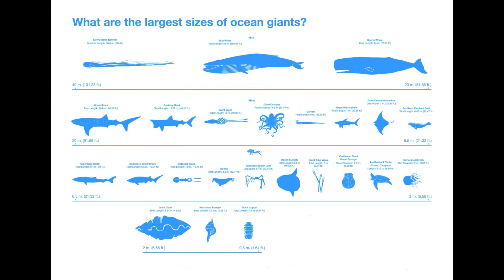5 Largest Sea Creatures in the world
The largest living things in the world call the sea their home, and in fact, the largest creature to have ever lived on the planet currently resides in the ocean now. Many of these giant creatures have been at the heart of sea monster lore over the ages – and while they are not actually monsters, they are tremendous in size and some remain elusive and wildly mysterious. That's what happens when you live in a place as unexplored as the ocean is. We currently know of 228,450 marine species worldwide – there is up to 2 million more multi-celled marine organisms that remain unknown.
          While the ocean's leviathans get a lot of scientific attention, there is no shortage of lore still in the works in popular culture, especially when it comes to size. To set the record straight, a group of researchers embarked on a comprehensive survey of past studies and verifiable documentation to get accurate measures for the largest known marine species. Here's what they found.

5 größte Meerestiere der Welt
5 крупнейших морских существ в мире
5 più grandi creature marine del mondo
5 Makhluk Laut paling gedhe ing donya
世界上5大海洋生物
世界最大の5つの海の生き物